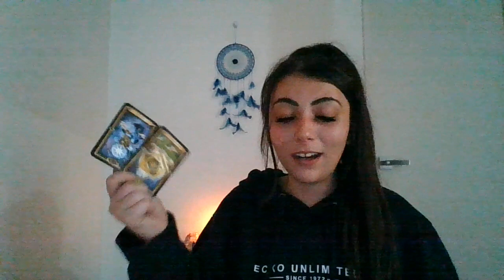SCORPIO: SOMEONE CAN NOT STAND YOU SUCCESS & IS TRYING TO DO WHAT THEY CAN TO DOWNPLAY IT...